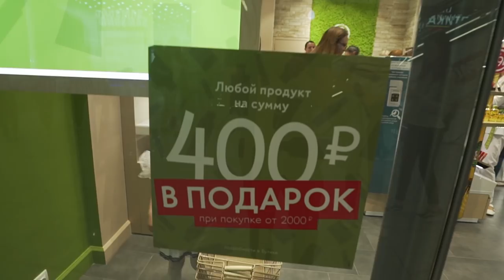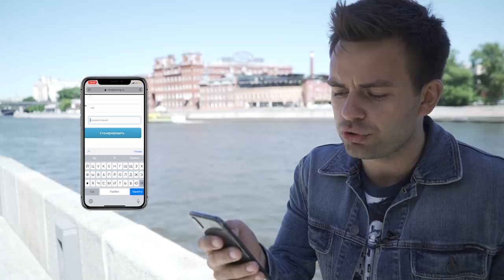ЧИТ-КОДЫ ДЛЯ БИЗНЕСА от главы Ив Роше. Вся правда о рынке косметики, кризисах и лавбрендах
ЧИТ-КОДЫ ДЛЯ БИЗНЕСА от главы Ив Роше. Вся правда о российском рынке косметики, кризисах и лавбрендах. Сегодня глава знаменитой косметической корпорации Yves Rocher (Ив Роше) дал мне интервью, где подробно рассказал о планах компании, особенностях ведения косметического бизнеса в России, партнерах и кризисах. Также Бри рассказывает о чит-кодах бизнеса и концепции ЛавБрендов.

- Интернет-магазин косметики и парфюмерии Yves Rocher (Ив Роше)